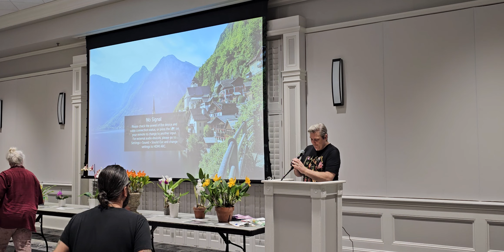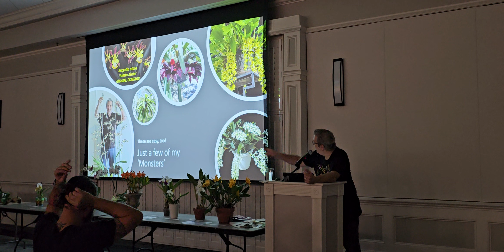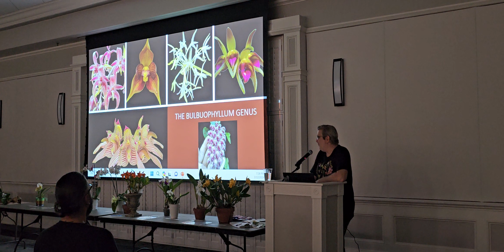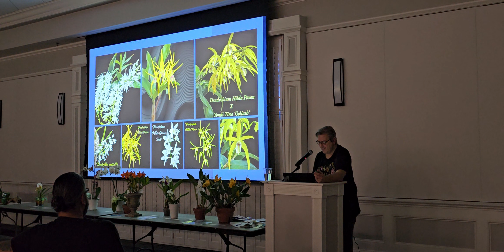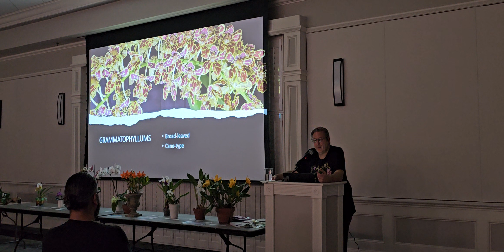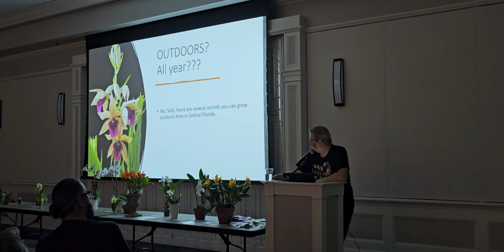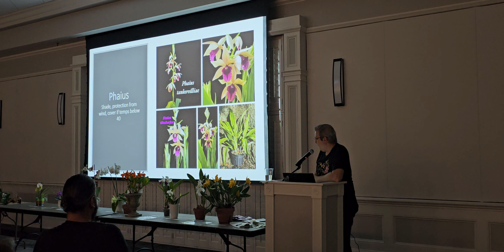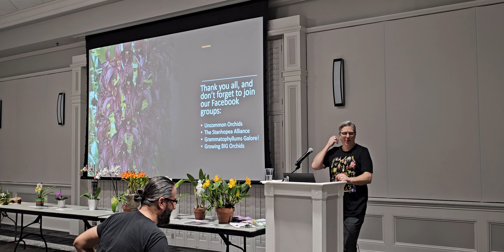***UNCOMMON, AND EASY*** not often seen orchids that YOU can grow; easily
this was from my talk at the Central Florida Orchid Society's February meeting